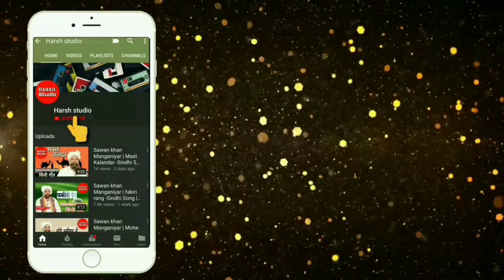Heli - desi bhajan - popular bhajan | Mooralala marwada | new song | हेली भजन | मुरालाला मारवाडा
👉HARSH Studio Presents : heli | desi bhajan | mooralala marwada |

🔶Helo app.  - [Check out HARSH Studio page for more viral content!]

About : HARSH Studio Is A YouTube channel, where you will find all Types of folk Songs And music videos.